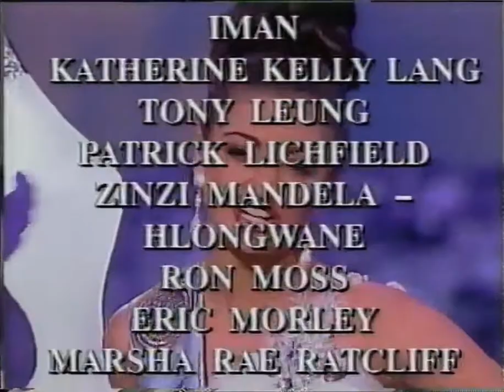MISS WORLD 1994 | SOUTH AFRICA | BASETSANA KUMALO(MAKGALAMELE)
Miss World 1994 was held on 19 November 1994 and marked the third consecutive staging of Miss World in Sun City, South Africa. The video highlights the FULL performance of Miss SA 1994 Basetsana Makgalamele Kumalo at the pageant.